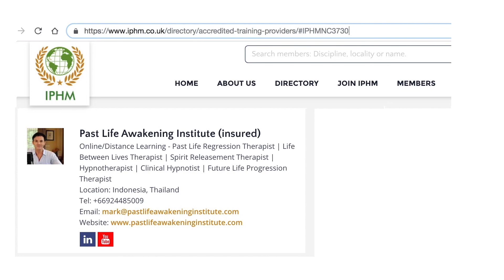Ghost Stories - Explained by a Spiritual Therapist | Movie Review | Hindi Film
Ghost Stories 2020 is an anthology of four horror short films, some of which have spiritual themes. I am a trainer of spiritual therapies including Spirit Releasement therapy, so I’ll analyze and explain the movie from my professional point of view, with full spoilers. Ghost Stories is a Hindi language movies you can watch with English subtitles.

I will focus mainly on the first and fourth films, because they present a relatable case study that can occur in real life.

Use the comments to;
a) share your experiences with Past lives
b) ask me questions about Past Life Regression
c) ask me to review a similar Spiritual Movie.

Ghost Stories 2020; my favorite of the films is directed by Karan Johar, starring Mrunal Thakur and Avinash Tiwary.

Go to Mark Beale's Past Life Awakening Institute for;

- Past Life Regression Therapy Sessions
- Spirit Releasement Therapy Sessions
- Hypnotherapy Sessions
- Between Lives Regression Sessions

Mark Beale, Trainer & Mentor
Past Life Awakening Institute